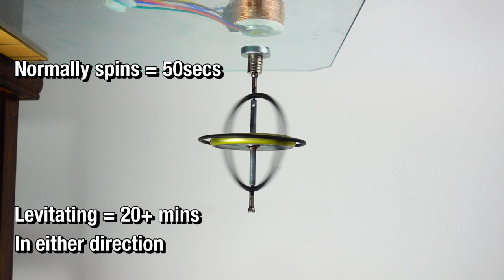Gyroscope Magnetic Levitation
Magnetic Levitating Gyroscope. I was curious
How would a Gyroscope spin if it was levitating?